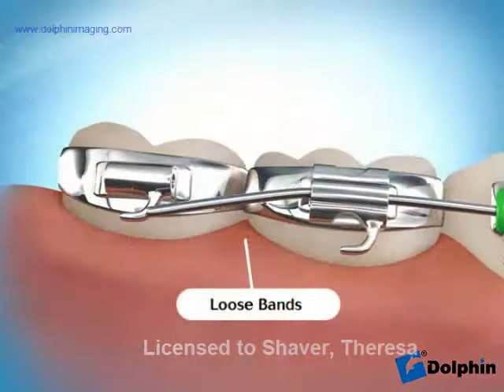Foods to Avoid